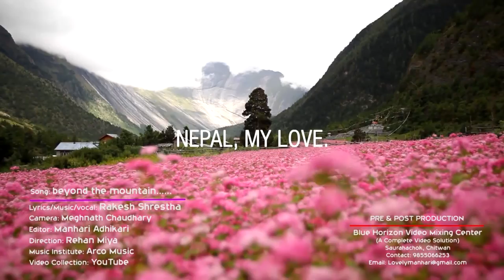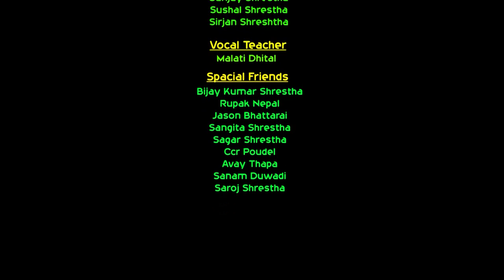Nepal Song 'Beyond The Mountain' || Rakesh Shrestha || Latest Nepali Pop Song 2015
Song: Beyond The Mountain "Nepal Dedicated Song"
Lyrics/Music/Vocal: Rakesh Shrestha
Camera: Meghnath Chaudhari
Editor: Manhari Adhikari
Director: Rehan Miya

Copyright for this content is provided by Rakesh Shrestha.